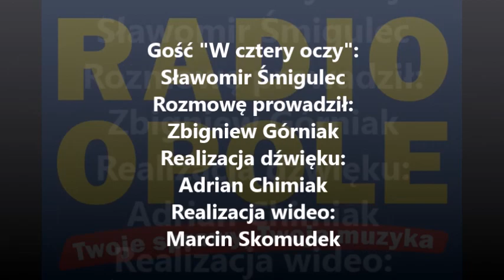Sławomir Śmigulec "W cztery oczy" (15.04.16)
Kim są członkowie opolskich oddziałów obrony terytorialnej kraju? Przed kim i jak będą nas bronić na wypadek godziny W? Czy rzeczywiście, jak chce opozycja, staną się prywatną milicją ministra obrony do rozprawy z przeciwnikami politycznymi? O tym ze Sławomirem Śmigulcem, zastępcą dowódcy opolskiej Obrony Terytorialnej w rozmowie "W cztery oczy" rozmawiał Zbigniew Górniak.